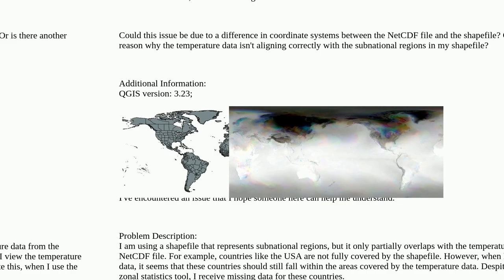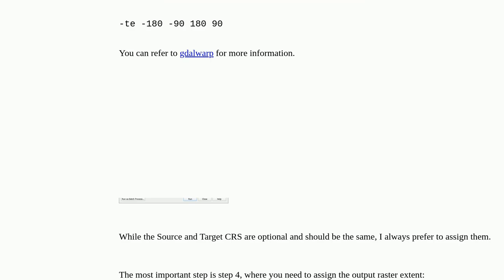Gis: Aligning data from NetCDF with shapefile in QGIS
Aligning data from NetCDF with shapefile in QGIS

A special thanks goes out to the community

  shapefile coordinate-system qgis